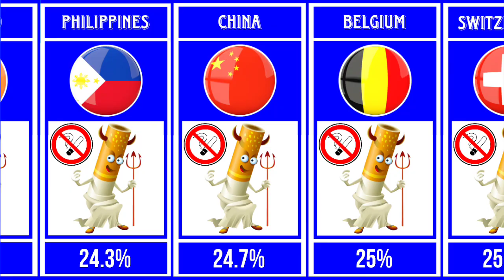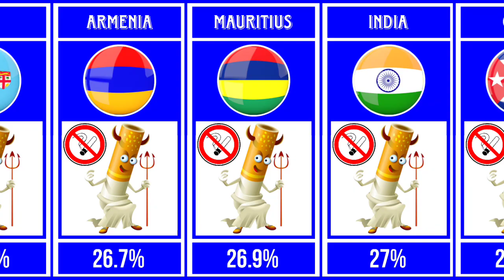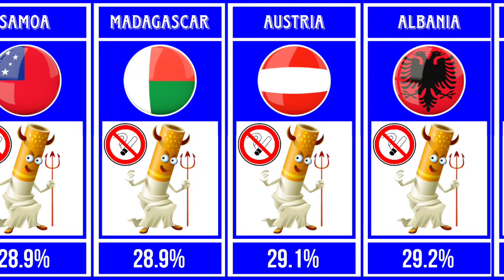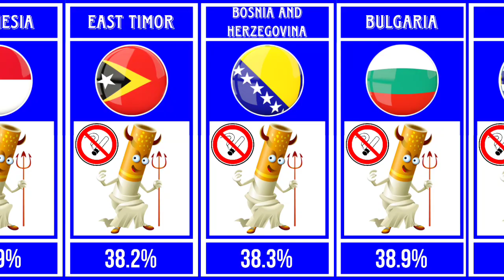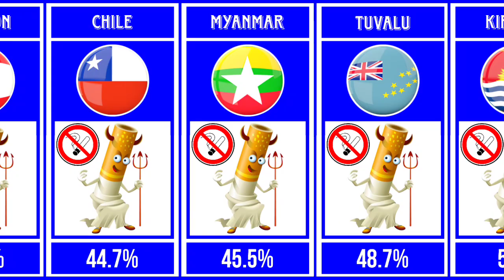Smoking Percentage different Countries (Male& Female)